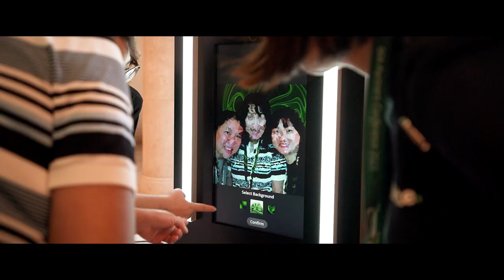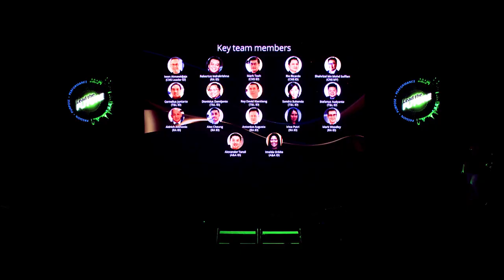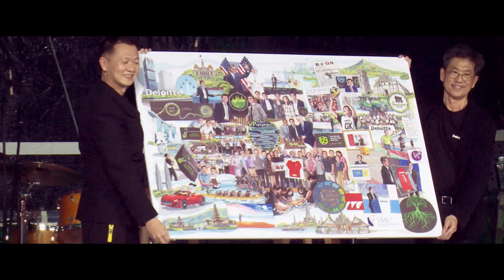Deloitte SEA Partner Conference 2023 | JIGGEE